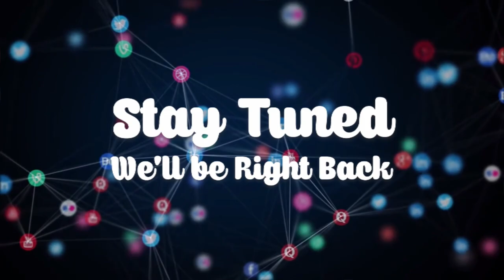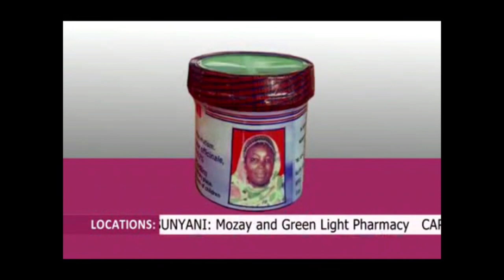We are suffering from family curse.